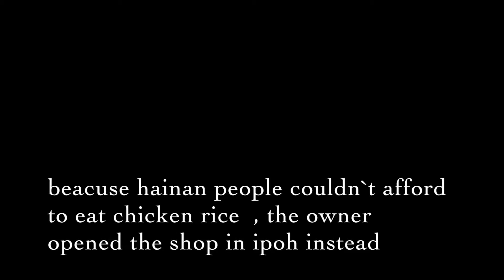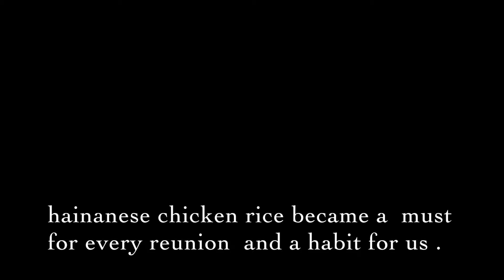c&c my family hainanese chicken rice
This video is about my culture and civilisation. Hainanese chicken rice is our tradition for every chinese new year reunion.
By: Chang Quinnie (FIA)